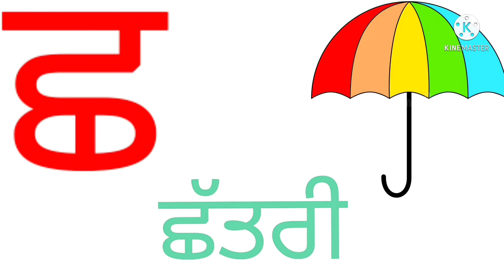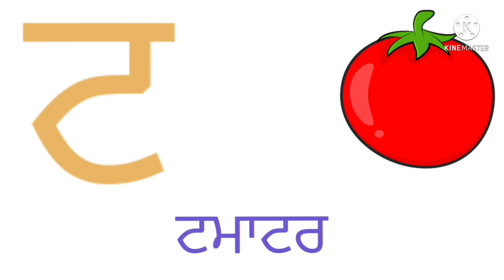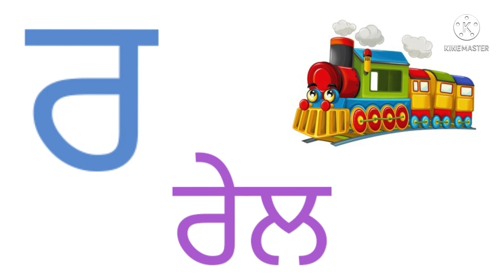35 ਅੱਖਰ/ ਪੰਜਾਬੀ ਵਰਨਮਾਲਾ/ panti akhar/punjabi varnmala /@sehtajchannel7512